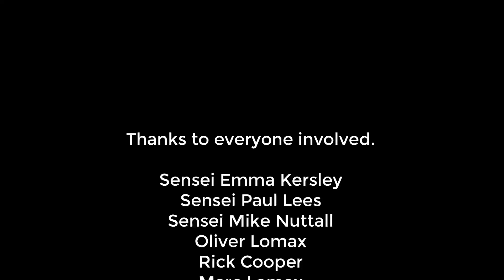Kaizen Do Karate Stunt Video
Ladies, Gentlemen, Teenagers, Children, Ninjas, Black Belts, White Belts, Dogs, Cats, Unicorns, Bees, Aliens...

for what is going to be the most hilarious, action-packed and inspiring 4 minutes & 23 seconds of your virtual life! 🙌🤣🥋…

The collaboration of this stunt video has been inspired by the NHS who continue to protect and defend each and every one of us from Covid-19.

Sensei Paul has given me the honour to present to you, some of the most talented humans in the universe 🌏….

Kaizen-Do Karate's Stunt Video, sit back & enjoy, it has been a pleasure!

Sempai Jenny